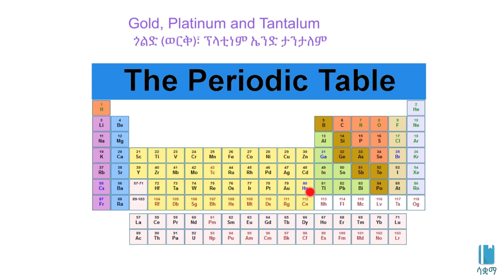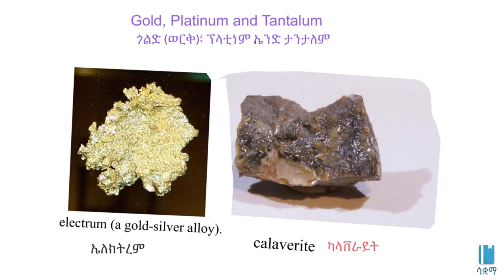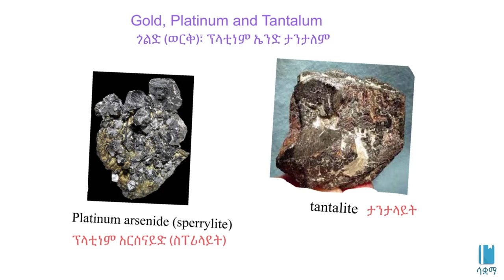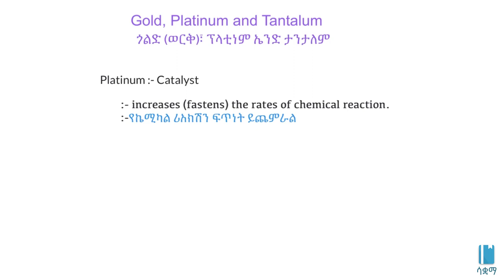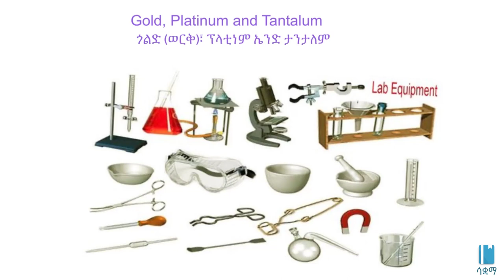Gold, Platinum and Tantalum | ጎልድ ፣ ፕላቲነም እና ታንታለም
In this video, we learn about Gold, Platinum and tantalum and occurence and uses. This video is based on Unit 2 of Grade 8 of the Ethiopian curriculum. The academic videos published under Saquama (Education for Ethiopia) are in line with the Ethiopian curriculum.

በዚህ ቪዲዮ ስለ ጎልድ ፣ ፕላቲነም እና ታንታለም  መገኛቸውን ና ጠቀመታቸውን እንማራለን ። ይህ ቪድዮ የተሰራው በ8ኛ ክፍል ኬሚስትሪ ምዕራፍ 2 ላይ ተመስርቶ ነው። በሳቋማ (ኤጁኬሽን ፎር ኢትዮጵያ) ስር የተለቀቁ የቀለም ትምህርት ቪዲዮዎች ከኢትዮጵያ ስርዓተ ትምህርት ጋር የሚስማሙ ናቸው።